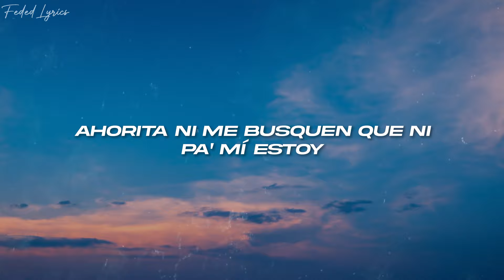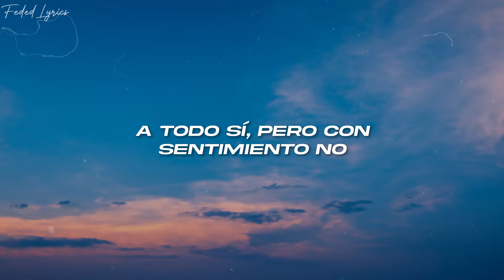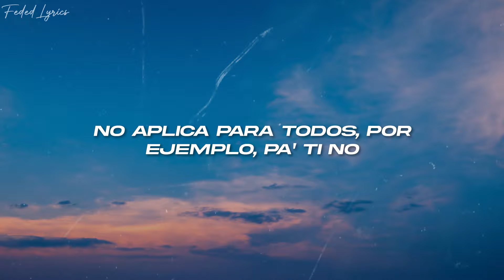Eden Muñoz - Mi Situación Actual ❤️ (Letra)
🎤Letra: Eden Muñoz - Mi Situación Actual

Ahorita ni me busquen que ni pa’ mí estoy
Cerrando ciclos, ese es mi nuevo mode
Digamos no cerrado, en remodelación
Me reinicié y de tu vida ya cerré sesión

Ahorita andamos en modo primero yo
A todo sí, pero con sentimiento no
Háganme fila, sin miedo, sé quiénes son
No aplica para todos, por ejemplo, pa’ ti no

Ando mal, esta es mi situación actual
Porque ando en el desmadre y tal
De pura perdición, llenando este vacío existencial
Que la de cabrón me la sé
Pudiendo ser tú la oficial y preferiste ser la ex